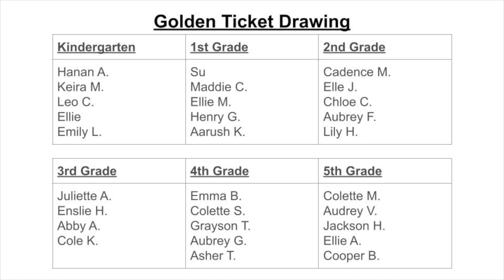KRPN 23 1117 Friday